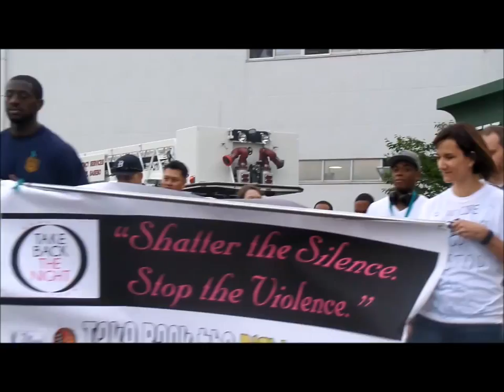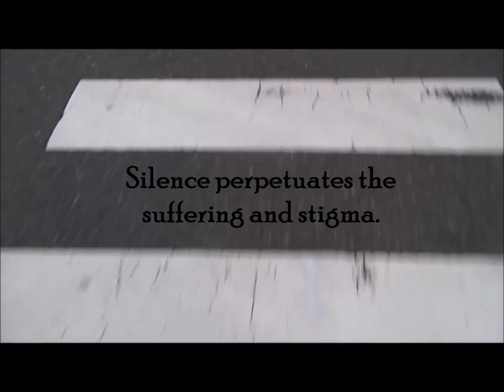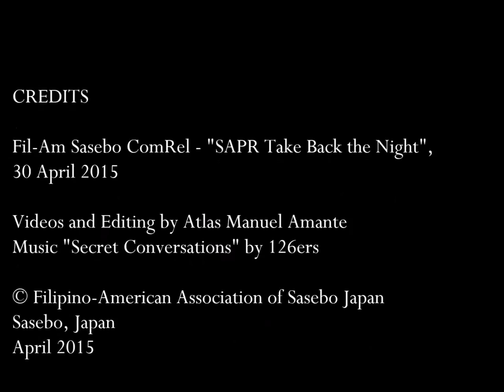Fil-Am Sasebo "Take Back the Night" Campaign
Fil-Am Sasebo "Take Back the Night" Video Campaign for the Elimination of Sexual Violence.

The organization participated on a "silent walk" in support of SAPR month and the community's effort to eliminate sexual assault.